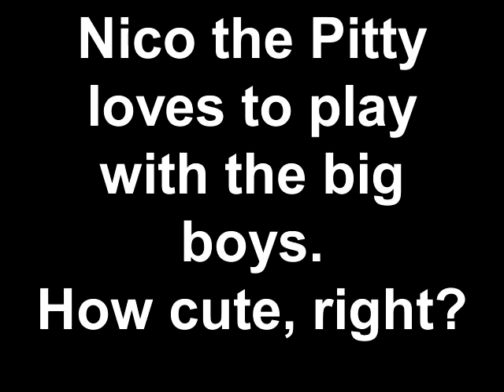Meet Nico a Terrier, Pit Bull currently available for adoption at Petango.com! 3/18/2011 10:49:43 AM